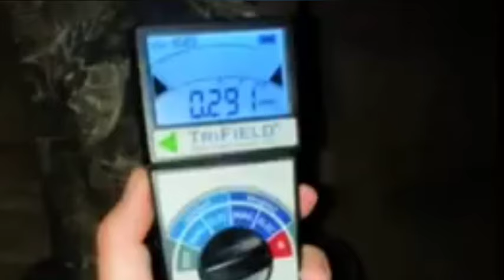Presenze demoniache venute dall'inferno😱😱